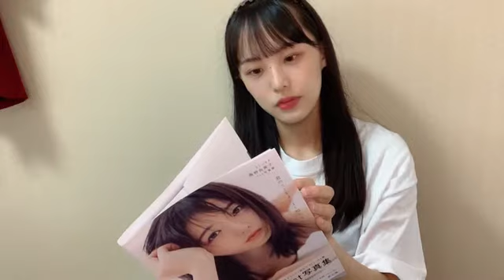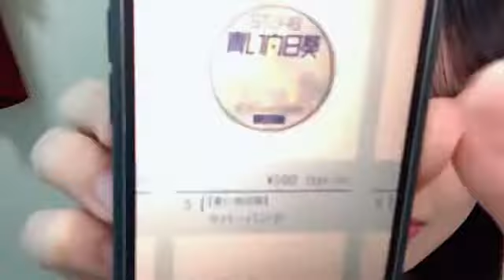Showroom Fukuda Akari 福田 朱里 (STU48) - 2021/09/25